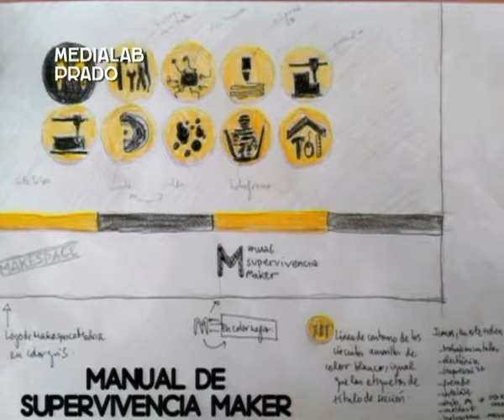Makespace Madrid: retos y oportunidades de los espacios independientes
Cesar García presenta Makespace Madrid, una comunidad de entusiastas de la cultura del "hazlo tu mismo" y el "hazlo con otros" y que disfrutan compartiendo sus creaciones y ayudando a otros con las suyas.